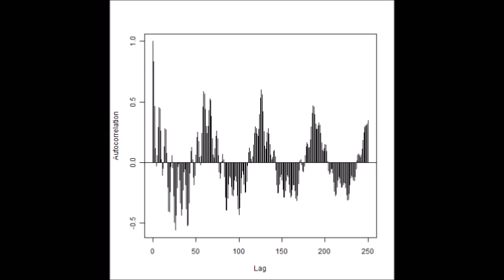超音波伝搬状態の測定解析（超音波テスター） ultrasonic-labo